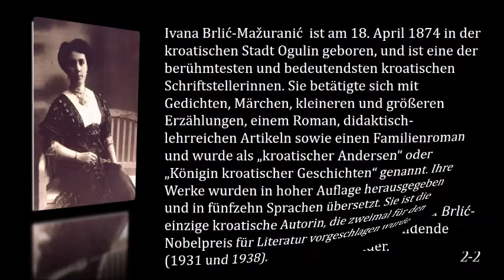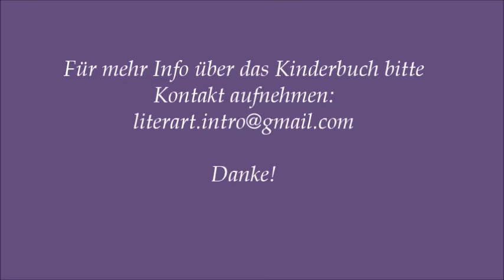Das KINDERBUCH "Aus Urväterzeiten" - Intro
Einführung Video (Intro) für das Kinderbuch "Aus Urväterzeiten" - virtuose Sammlung von Märchen, die sich dank der magischen Kraft der Phantasie der kroatische Autorin Ivana Brlic-Mazuranic aus einem Heimatbuch zu einem Weltbuch entwickelte. Weiter werden einzelne Märchen vorgestellt um das grossartige Werk der Autorin etwas näher zu bringen.
Verleger; Matica Hrvatska Ogulin mit Visnja Liposcak haben Deutsche Ausgabe des Buches im 1999. herausgegeben.
Camila Luzerna - Übersetzerin, Vladimir Kirin - Ilustrator.
Vielen Dank für´s zuschauen und viel Spaß beim lesen!
Das Intro-Video Autorin: L.T. Literatur/e & Art/Kunst